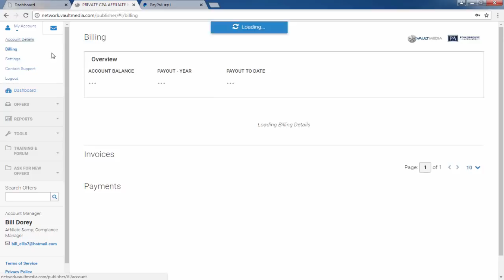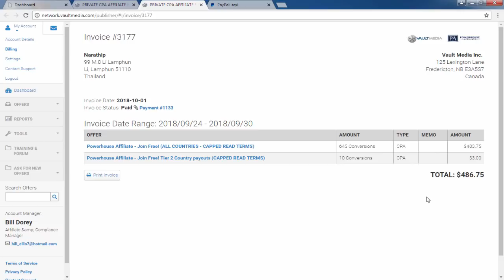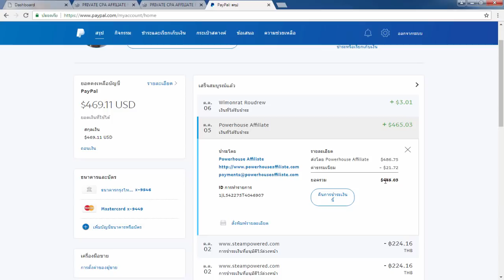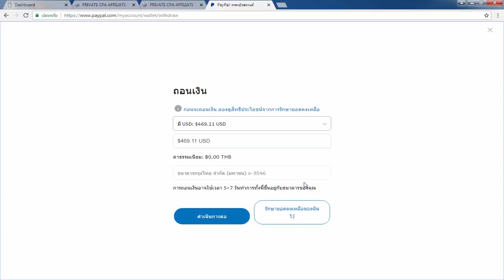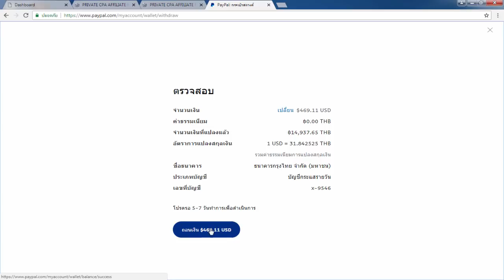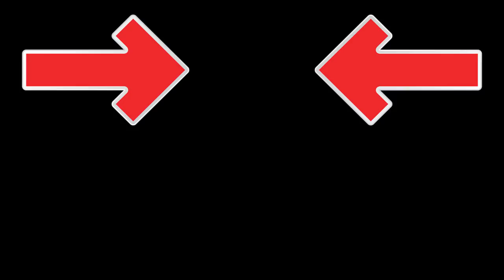รีวิวหาเงินออนไลน์ ถอนเงินครั้งที่ 4 15,000 บาท - สมัครฟรี!! คุณก็ทำได้!!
Powerhouse คืออะไร ??